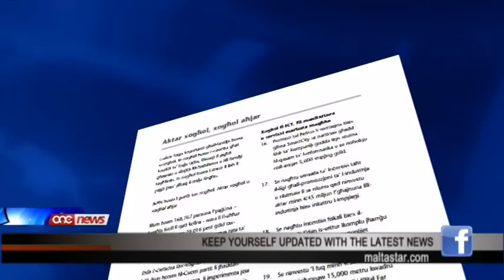Il-PN jippreżenta l-proposti tiegħu.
Sbatax il jum wara li bdiet il-kampanja elettorali l-Partit Nazzjonalista jibda jipprezenta l-proposti tieghu.Jispikkaw weghdi identici ghal dawk li saru fl-ahhar elezzjoni generali ta hames snin ilu, u li izda baqghu ma twettqux u ohrajn li saru b'reazzjoni ghal dak li diga ippropona l-Partit Laburista.Fuq kollox spikka l-mod li bih Lawrence Gonzi ggustifika l-progetti mhabbra minnu li baqghu mhux mwettqa, ewlenin fosthom il-progetti tal-White Rocks u dak ta' Smart City